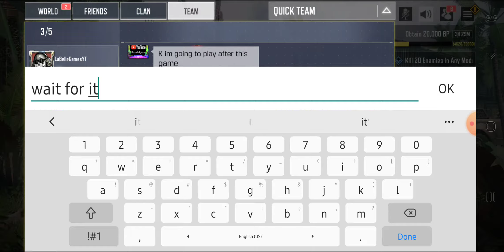KendallJazz The killer Klown FT. WLV_2XIXYT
The Dickies - Killer Klowns from outer space

WARNING : THIS VIDEO HAS CLOWNS IN IT , SO IF YOUR AFRAID OF CLOWNS DO NOT WATCH IT .

FEATURED PLAYERS

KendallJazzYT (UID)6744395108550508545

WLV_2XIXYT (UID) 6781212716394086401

If you enjoyed the video make sure to hit the like button and subscribe if your not already subscribed .Feel free to share this video with a friend, I would greatly appreciate it. Also leave a comment on game suggestions or what you enjoyed most about the video.

If you did not enjoy the video make sure to hit the dislike button.  Then leave a comment on why you did not enjoy the video.